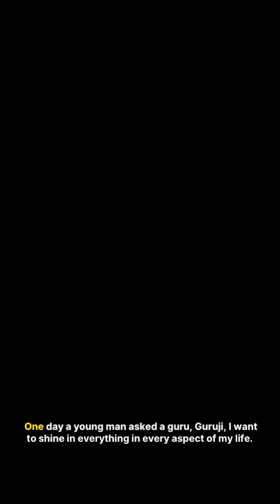Life mirrors your soul | WOW #7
“Look inside to shine outside!”